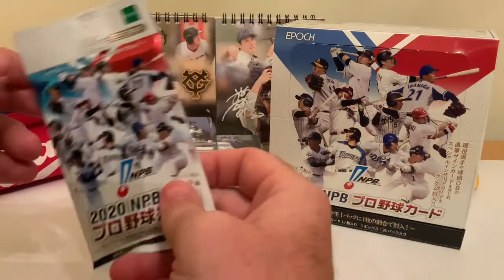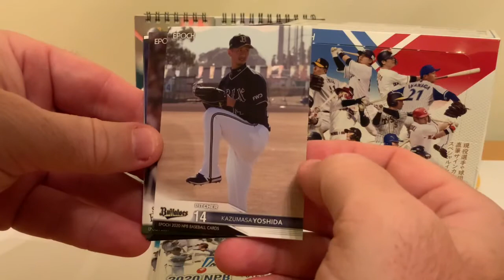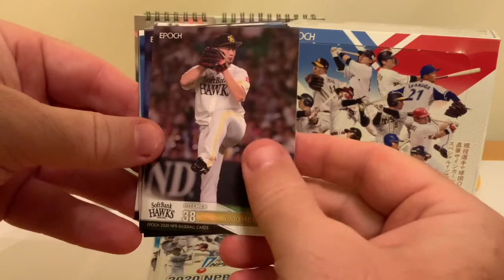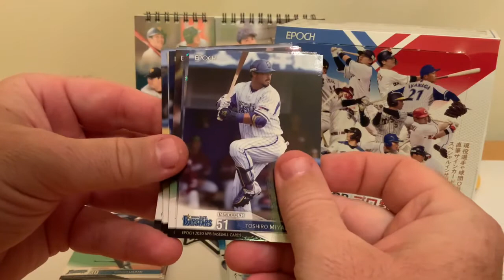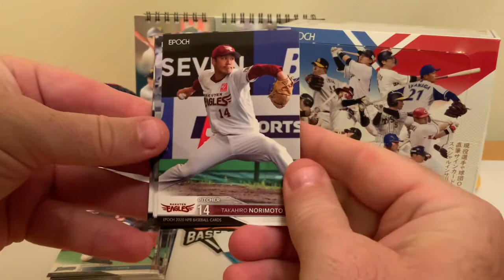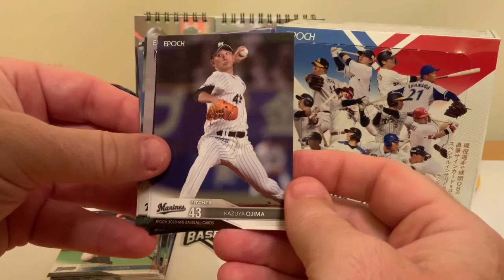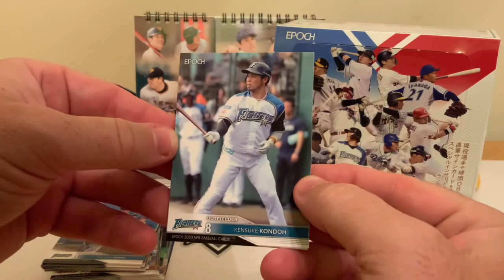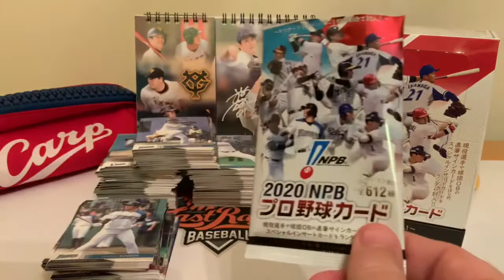2020 Epoch: Japan Nippon Professional Baseball Card Break #6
Now...this is EPOCH!  Well, at least the EPOCH Baseball Cards from 2020 of the Nippon Professional Baseball League.  This Break is our sixth and final Episode from the EPOCH Box.  We found some rainbow foil cards in the break, and it really shows up well on the video!

We are excited to break this box and we will do it in over 6 days, as it will give us something different to look at because the North American product has been slow to hit the shelves!

Let us know what you think of the comment section. What do you think of Japanese cards? How do they look to you? Would you consider buying some Japanese cards in the future?  Do you like this product better then the BBM?